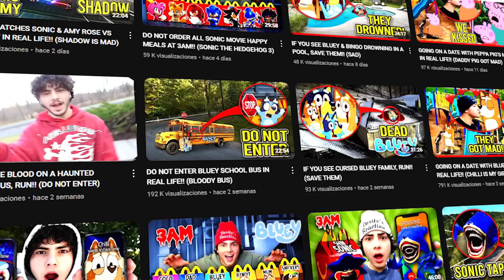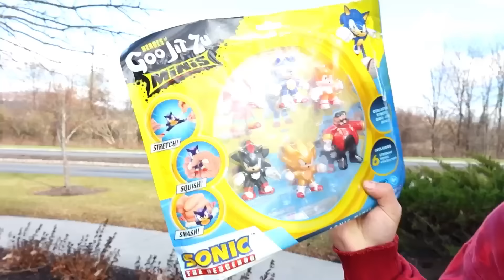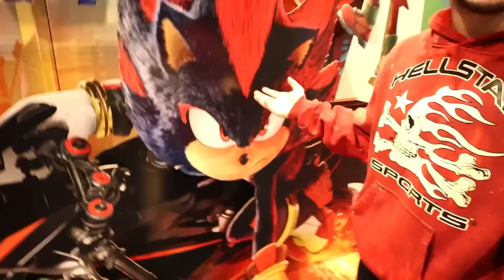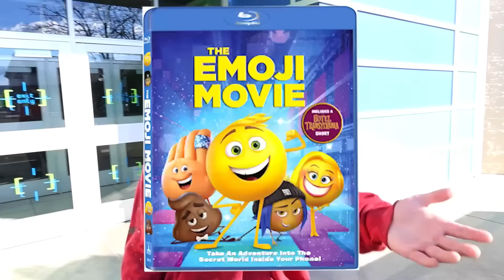DRONE CATCHES SONIC VS SHADOW AT THE MOVIES!! (ON CAMERA)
DRONE CATCHES SONIC & SHADOW WATCHING A MOVIE!! (ON CAMERA)

↓ EXTRA STUFF ↓

(dreactionsyt@gmail)